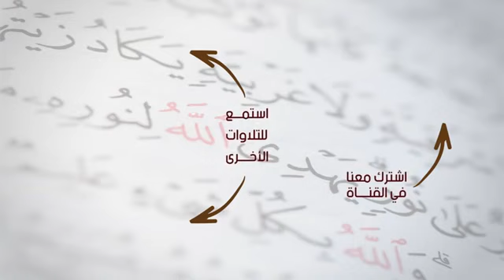تلاوة من سورة الأنفال تلاوة رائعة للقارئ: عبدالرحمن المسعودي